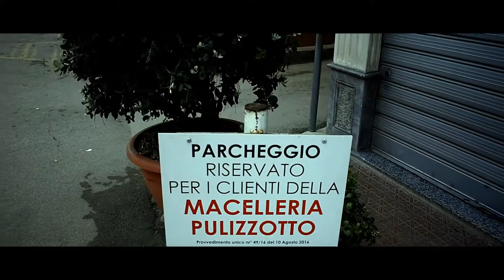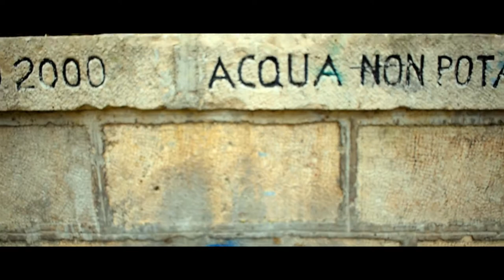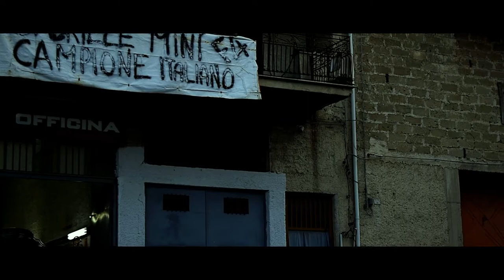Marineo (Marinè in siciliano]) è un comune italiano di 6 438 abitanti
Marineo (Marinè in siciliano]) è un comune italiano di 6 438 abitanti della città metropolitana di Palermo in Sicilia.
Un primo insediamento nel territorio di Marineo risale all'VIII-VII secolo a.C. In quel tempo Marineo era un insediamento indigeno sulla Montagnola. In seguito, a causa dell'influenza di civiltà come Fenici, Greci e Romani, si riuscì a determinare una ricchezza di cultura ed un'arte ancora testimoniata dai reperti archeologici che si vanno man mano trovando tra gli scavi archeologici sulla Montagnola. In seguito anche Bizantini, Arabi, Normanni e Svevi si stabilirono e passarono sulla Montagnola
Dal 1500 in poi il paese fu fondato e costruito nella locazione attuale, dalla famiglia Bologna, che costruì il Castello e le prime 300 case e incoraggiò la costruzione della Chiesa Madre, del Convento e del monastero Olivetano. Successivamente ai Bologna subentrò la famiglia Pilo, molto sensibile all'abbellimento delle chiese e che contribuì donando molte opere d'arte alla fondazione del Collegio di Maria (posto dall'altro lato del Corso dei Mille rispetto alla Chiesa Madre